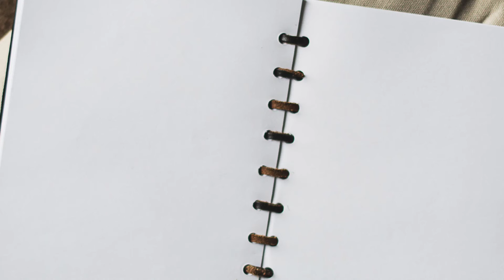! Unexpected Boost: How 3.1% Inflation Spike Impacts Social Security Payouts, SSDI, SSI, Low Income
The recent unexpected 3.1% inflation spike has sent ripples across various sectors, but perhaps none as impactful as its effect on Social Security payouts. With inflation hitting its highest point in years, the ramifications for retirees and those dependent on Social Security income are profound. The 3.1% increase, while reflective of broader economic trends, significantly impacts the purchasing power of fixed-income individuals, highlighting the delicate balance between inflation rates and retirement planning. This development underscores the need for adaptive strategies and proactive measures to mitigate the adverse effects of inflation on Social Security benefits, ensuring financial stability for vulnerable demographics.